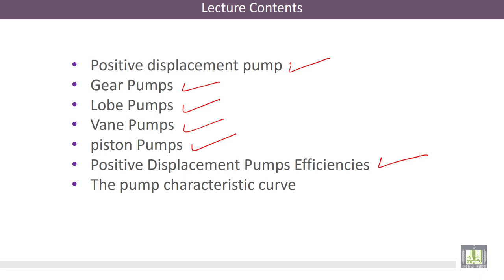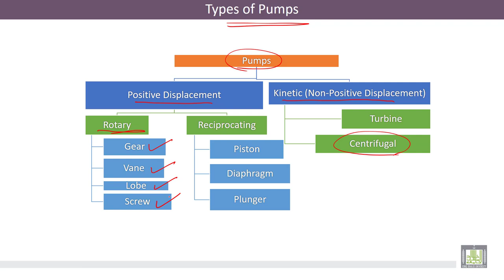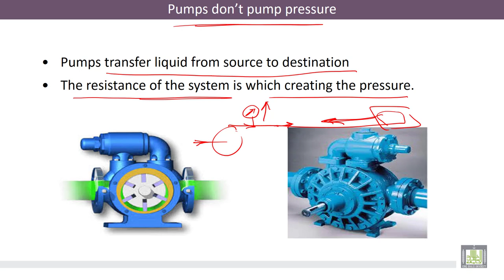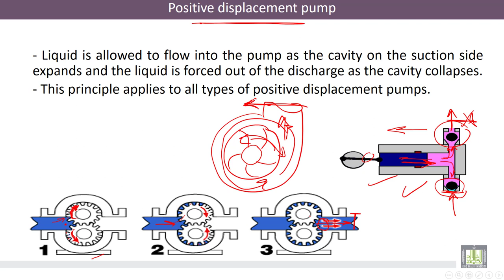Hydraulic Machines | 6-1 | Principle of Positive Displacement Pumps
الوحدة 6 : Positive Displacement Pumps
الدرس 1 : Principle of Positive Displacement Pumps